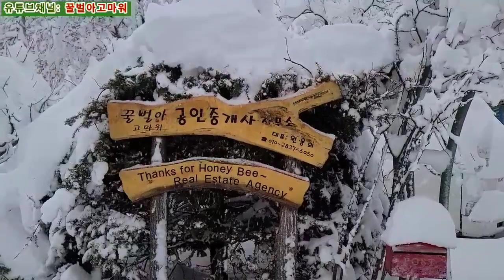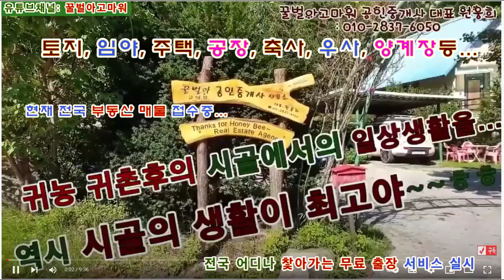대관령 산자락 강릉 폭설 시골의 풍경..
꿀벌아고마워 공인중개사 사무소 유투브채널 대관령 산자락 강릉 폭설 시골의 풍경..